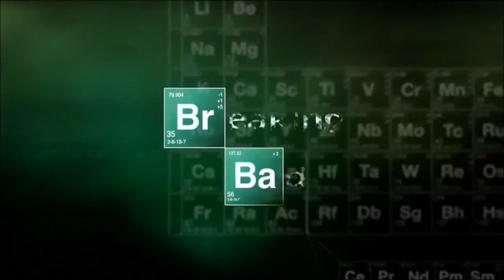Breaking Bad - Halloween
Happy Halloween everyone! I went as Walter White from Breaking Bad this year. ;) Hope you enjoy it.